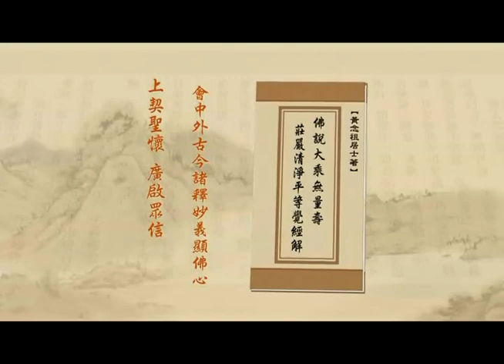淨土大經解演義-275